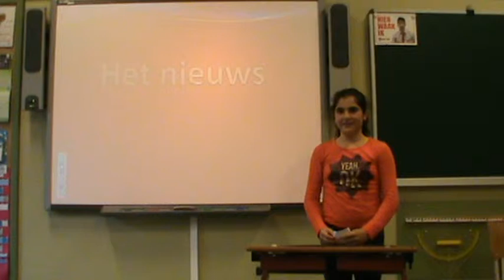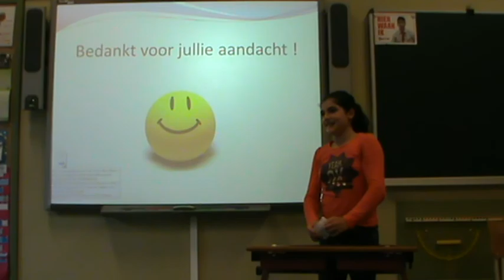Het WO I -nieuws met Melissa